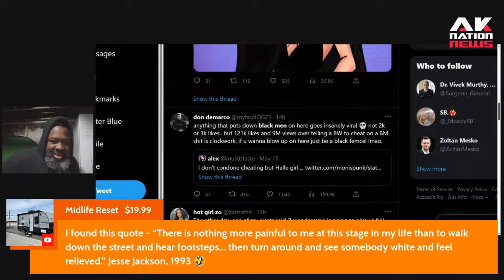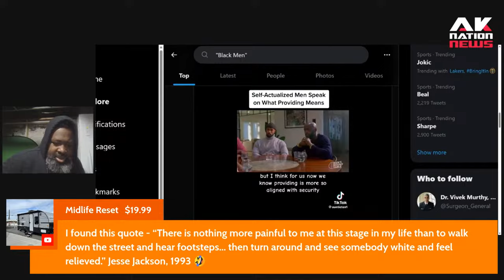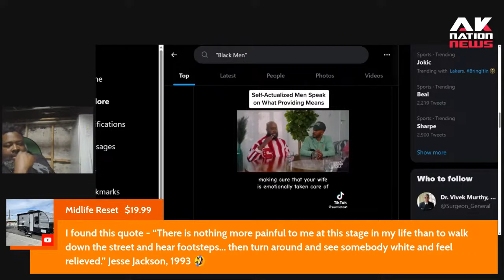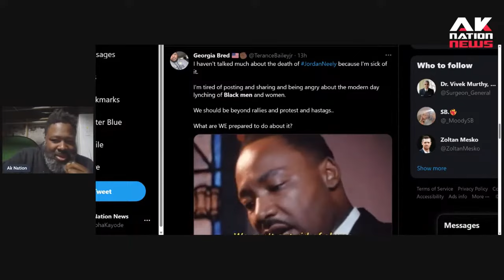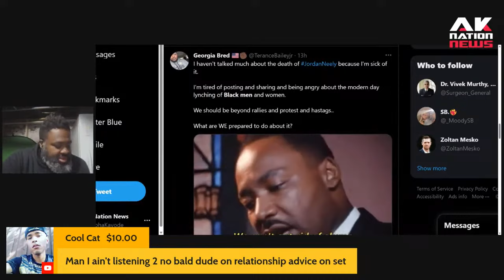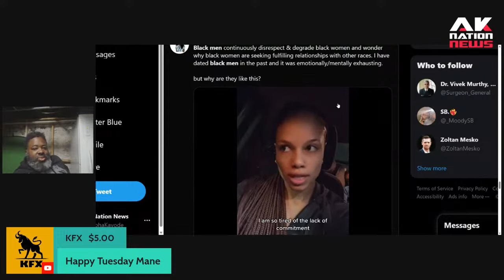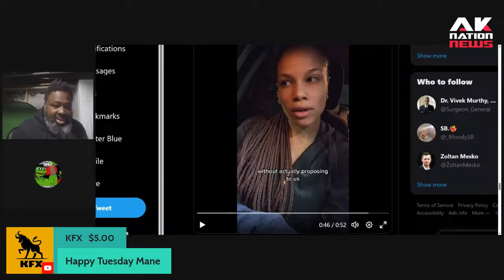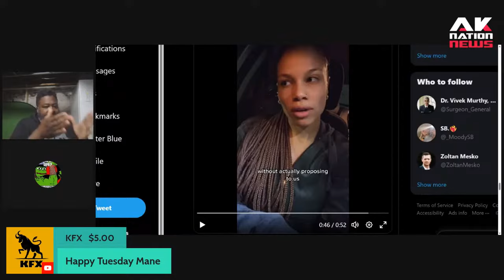A Dusty broke dude exposes black women for ignoring good guys and chasing dusty broke dudes.